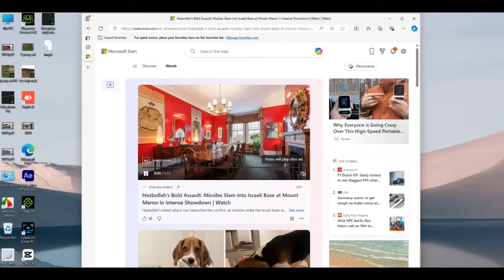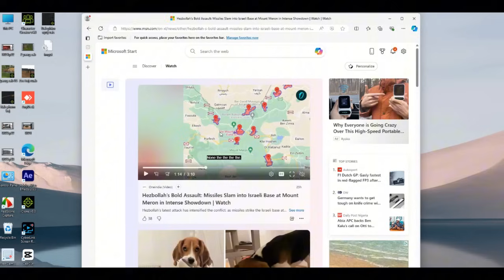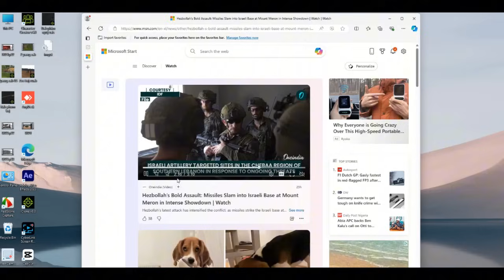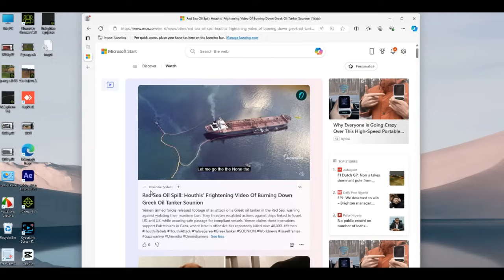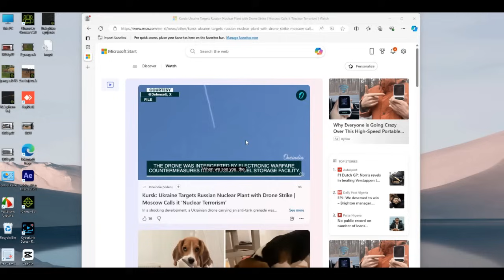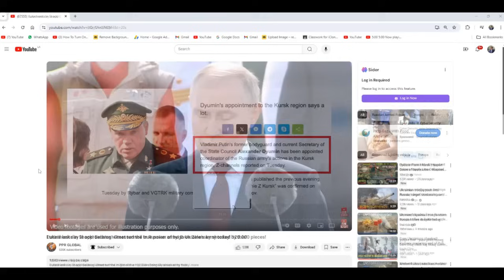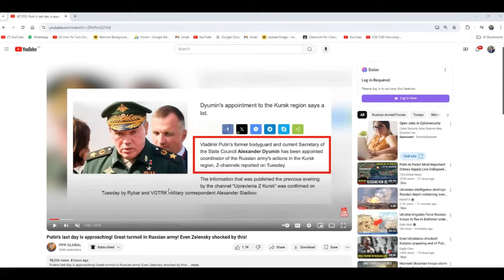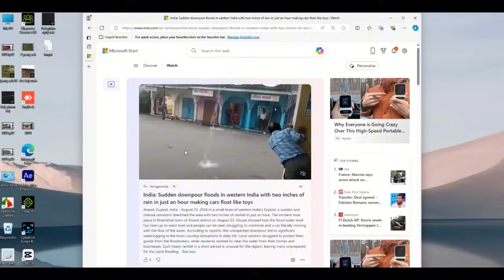News xov xwm Israel hezbolab yuskhes lavxia 08-25-2024